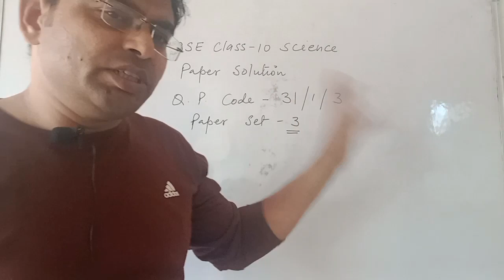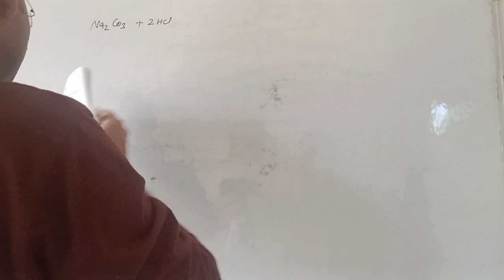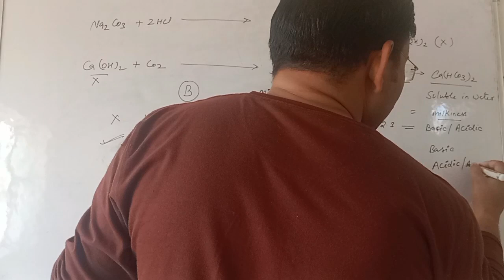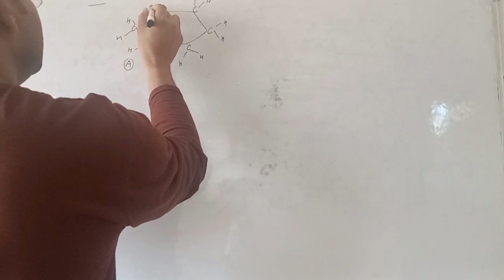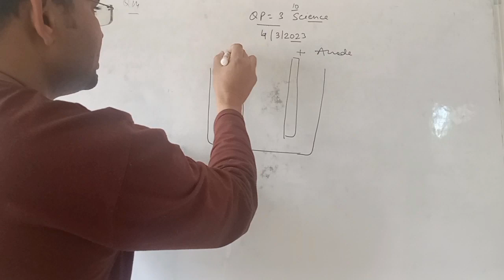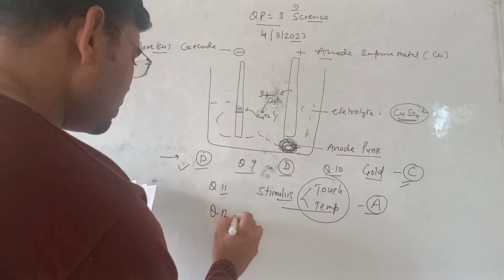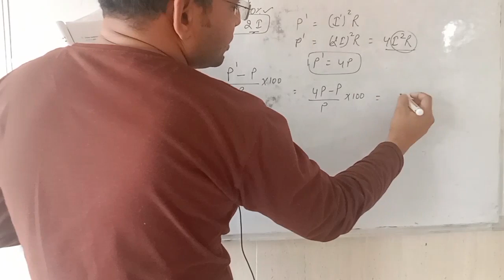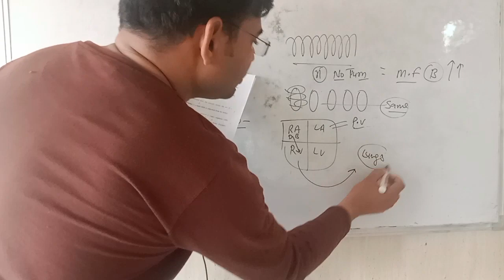CBSE exam 2023 class 10 science paper solution section A